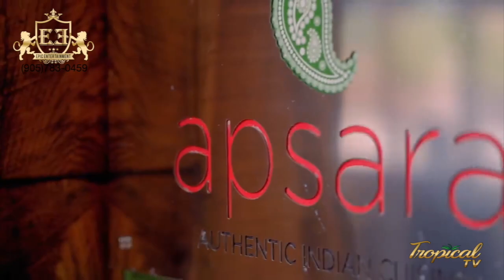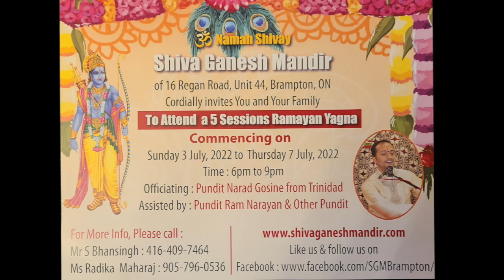TROPICAL TV - JULY 02, 2022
PLEASE JOIN US EVERY SATURDAY MORNINGS @ 10:00 A.M.
CHANNEL
ROGERS: 129
BELL: 1235
IPTV: 2846/ 483 - PCHS MEDIA CHANNEL - THURSDAY @ 10P.M. &      SUNDAYS @ 6:30P.M.